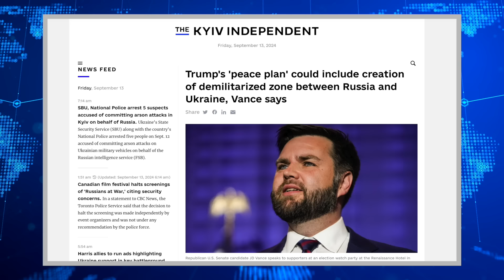Nhà máy xe tăng T 80 Nga bốc cháy, Putin sợ, đe dọa phương Tây nếu cho phép Kyiv dùng vũ khí tầm xa.